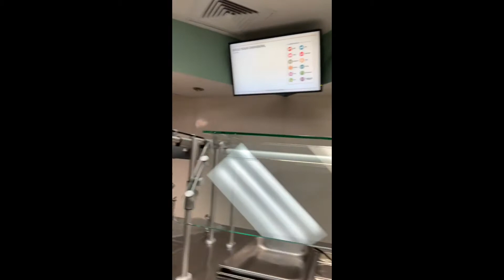Kinsolving Dining - by Zoelle Wong, ASE (Part 6 of 8)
Zoelle Wong shares about Kinsolving food options in part 6 of her 8 part Kinsolving series.